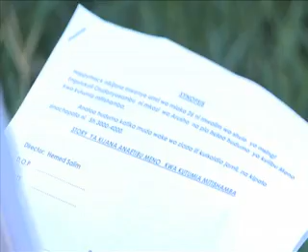Ahmed Interview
Kilimanjaro Film Institute (KFI)